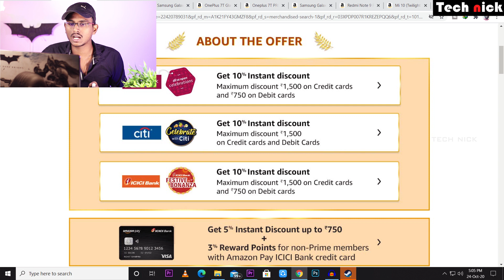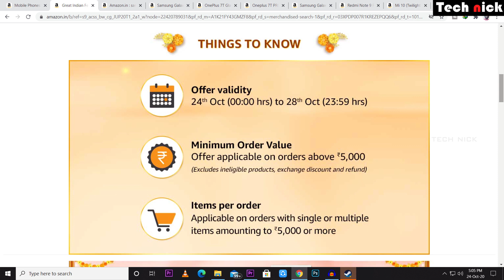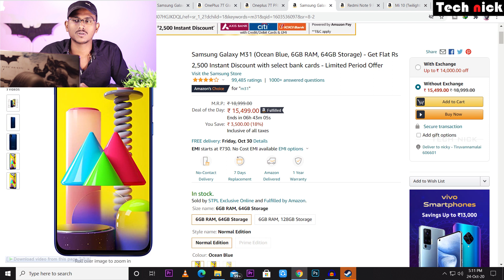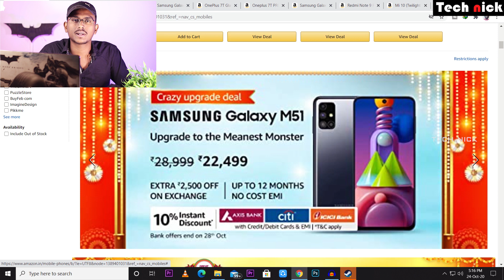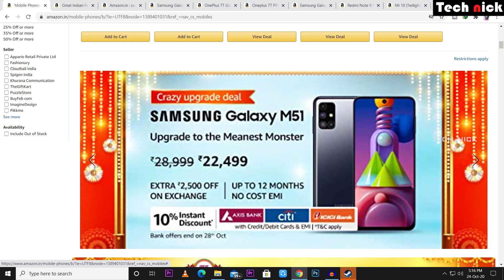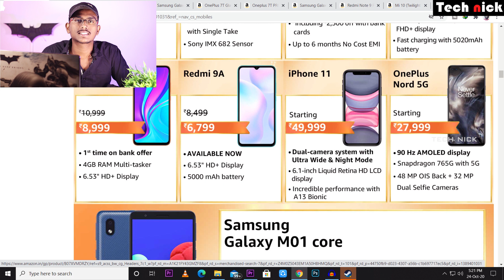New Amazon Offer - Happiness Upgrade Days Tamil | Best mobile deals | Sasmung M51 just Rs.13,500 ?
in this video we discussed Amazon's new Happiness Upgrade day mobile deals, this offer we get best bank and mobile offers, axis, citi, icici banks will give upto 10% instant discount watchout fully and gives your valuable support

Samsung Galaxy M51

OnePlus 7T

OnePlus 7t pro

Samsung Galaxy M31

Redmi Note 9 Pro Max

Mi 10

Our secodary channel
Mobile comparision - Tamil :